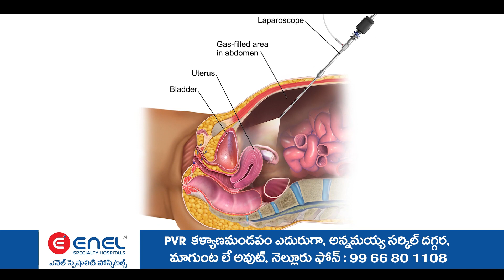మంత్రి పెద్దిరెడ్డి పుట్టినరోజు సందర్భంగా డ్రైవర్లకు యూనిఫామ్ పంపిణీ.. చేసిన విజయానంద రెడ్డి